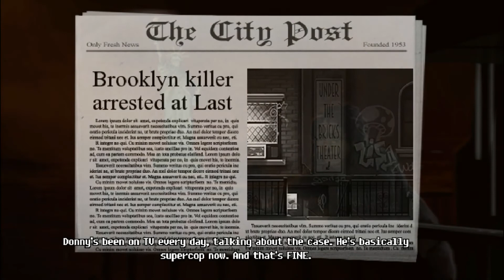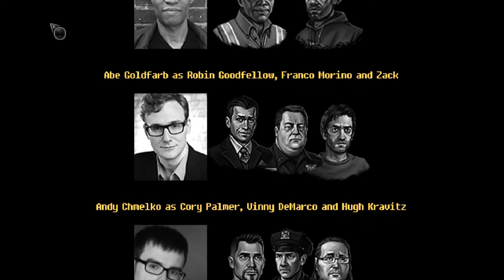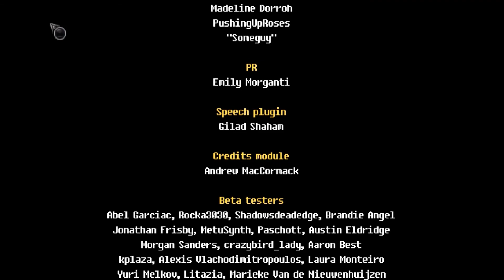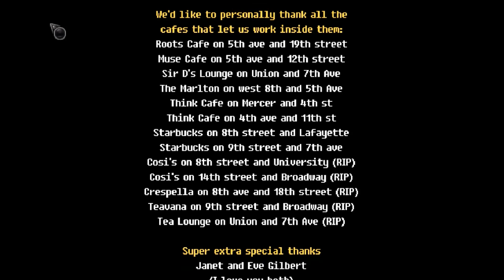Let’s Play Unavowed-Part 27-Into the Unknown (Ending)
It’s finale time! In the last episode, we finally enter the pocket realm and face off with myself!

I’m sorry again for how quiet my voice gets, but a huge thank you to everyone who stuck with me for my first play through series!!